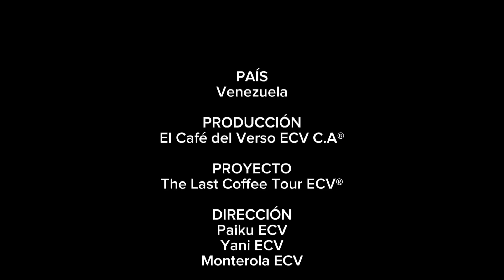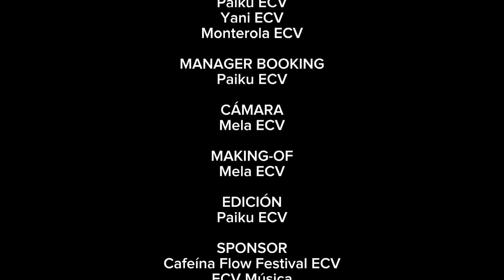Podcast, capitulo 01 - Jhey Martínez (Entrevista con Yani) 2023. Music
El el Podcast "Entrevista con YANI", recibimos a Jhey Martínez, con el objetivo de consagrarse en la industria musical, comenzó su carrera como artista e interprete de la música urbana en septiembre de 2017.

Hasta la fecha ha logrado presentarse en los Carnavales locales en la ciudad de Caracas Venezuela en el años 2022 y 2023, así como también ha dejado la fiesta encendida en varios locales nocturnos privados, en galas de belleza, entre otros...

Jhey Martínez continúa trabajando con el estudio FLY MUSIC. "VAMOS PA' ENCIMA".

Como ser humano también es tiene inspiraciones, entre figura Daddy Yankee, Don Omar, Arkangel la maravilla y Jay alvarez.